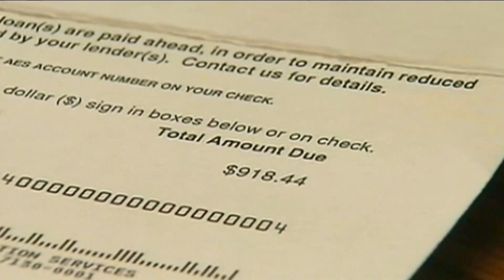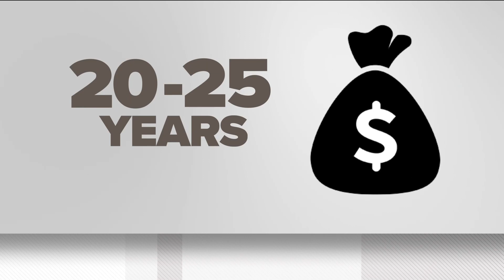Who qualifies for latest student loan forgiveness plan, and what do you have to do?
The Biden administration is promising nearly $40 billion in student loan forgiveness in a plan that could give relief to thousands of borrowers.

The Biden administration has framed the new policy as a correction to the way the monthly payments for income-driven repayment (IDR) plans are calculated. Some plans will forgive the remaining debt after 20 or 25 years of making qualifying monthly payments.

11Alive is Where Atlanta Speaks. We believe that news shouldn’t be a one-way conversation, but a dialogue with you. Join in, share your thoughts and connect with new perspectives.